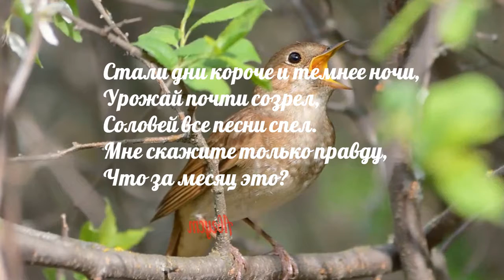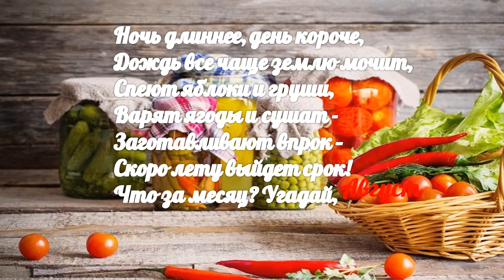АвгустI Загадкиомесяцахгода|Загадки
Август-последний летний месяц. Красное лето идет на убыль, дни становятся короче. Солнышко еще ласкает своими теплыми лучами, но в полдень поднимается уже не так высоко. Дожди в августе не редкость. в полях наливаются колосья ржи и пшеницы, в лесах много грибов, ягод, и орехов.

Картинки и музыка взяты из свободного доступа в интернете